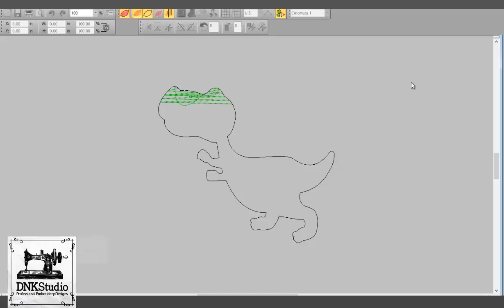Baby T Rex Tyrannosaurus Dinosaur Embroidery Design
FORMAT FILE :
The following formats will be included in a zipped file :
.DST - Tajima
.EXP - Melco
.PCS – Ptaff
.PEC – Ptaff
.PCQ – Ptaff
.PCS – Ptaff
.EMD - Elna

Do you want to buy this Baby T-Rex Tyrannosaurus Dinosaur Embroidery Design?

Get this Baby T-Rex Tyrannosaurus Dinosaur Embroidery Design